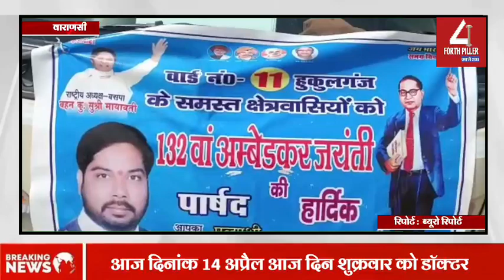वाराणसी में डाक्टर भीमराव अंबेडकर की जयंती मनाई गई,राधेश्याम शर्मा सहित जुलूस में लोग हुए शामिल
वाराणसी में डाक्टर भीमराव अंबेडकर की जयंती मनाई गई हुकूलगंज से पार्षद प्रत्याशी राधेश्याम शर्मा सहित जुलूस में लोग हुए शामिल